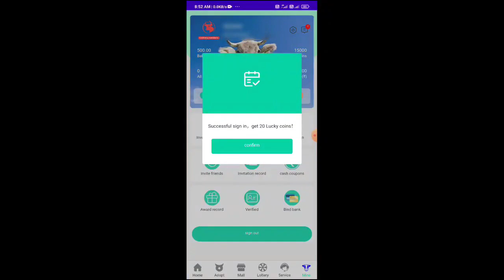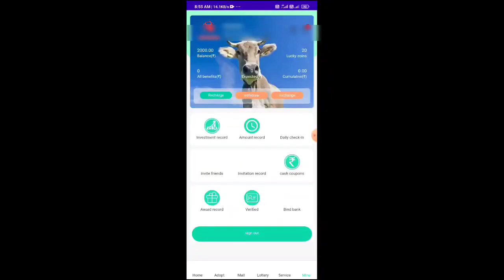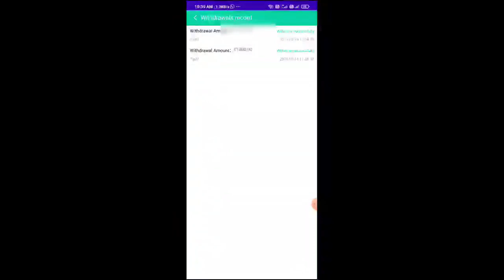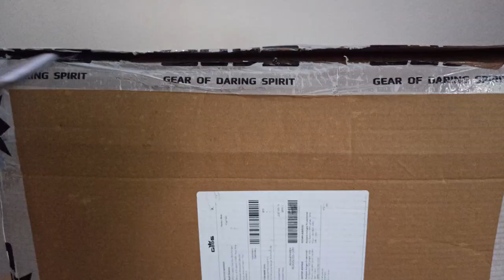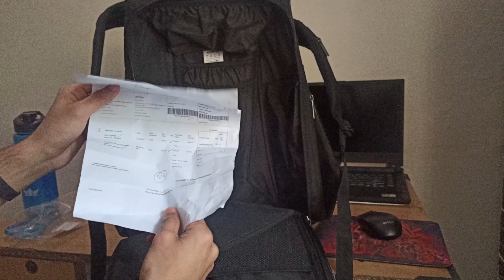Best Backpack For Riders 🔥🔥Detailed Review| Roads Gods Avenger Edition Storage and Durability Test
Welcome to care cow
Official site

New site
Only need to refer. Per refer 100 coins

When you reach 1500 coins you can exchange
100 coins= 10 rupee

1500 coins =150 rupees

The more the refer more the money

If 100 refer = 1000 rupee can withdraw
+ Company worker salary 200 rupees